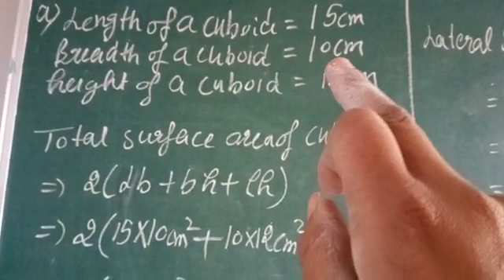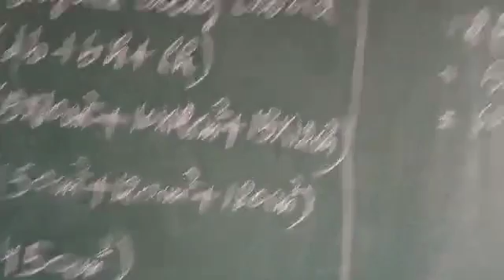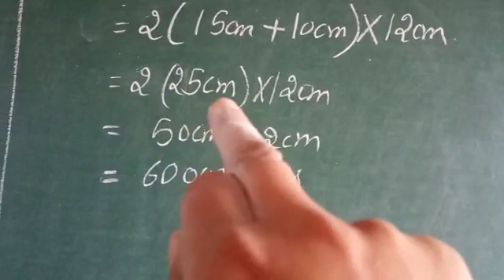Surface areas ex 16.3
Video from Anjali Choudhary